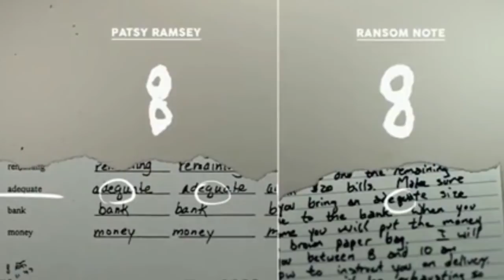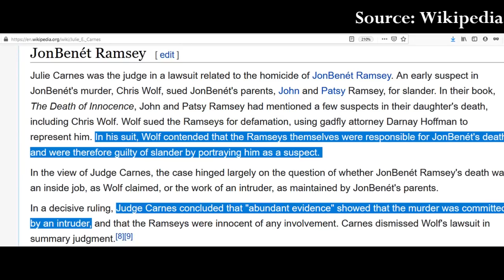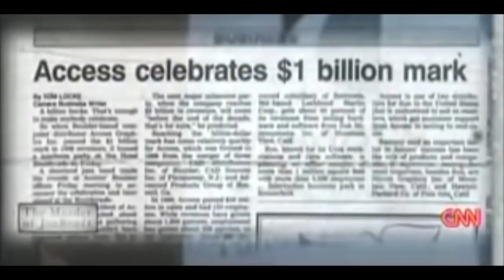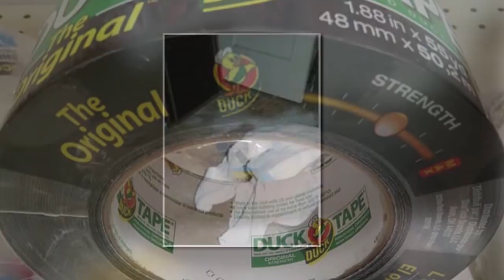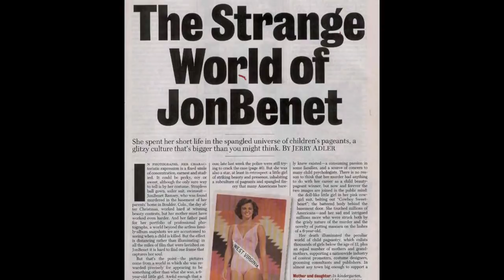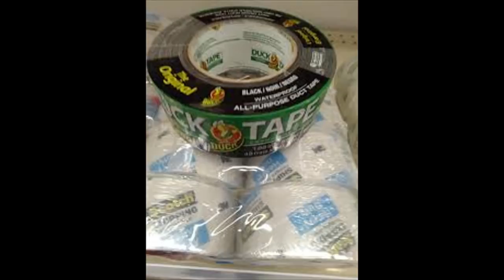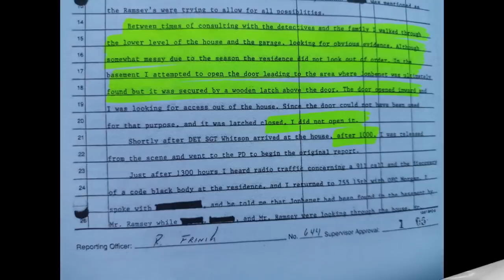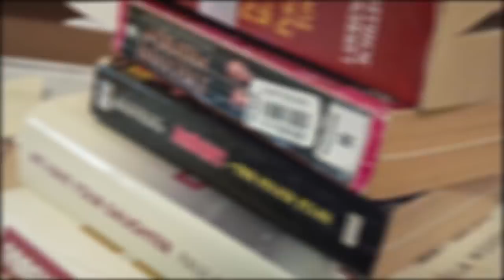Did the Ramsey Housekeeper Recognize the Handwriting in the Ransom Note? #6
***The handwriting and language of the note were all yours. I can hear your "voice" in the note. The word "hence," for example, was in your Christmas cards and letters and a word you liked to use in conversation. The phrase "use that good Southern common sense" is what you kidded John about, since he was anything but Southern, having been born and raised in Michigan; the phrase "fat cat" is what your mother, Nedra, used to call you after you and John became rich. The ransom demand asked that the money be put in an attaché, with a proper accent mark over the last e in attaché. I remember how careful you always were to put the proper accent mark over the e in the second syllable of JonBenet's name. The ransom note even ended with the initials SBTC. Do you remember how fond you were of using initials as abbreviations for all sorts of expressions?*** - Extract from Linda Hoffman Pugh's unpublished book, dealing with the Ransom Note.